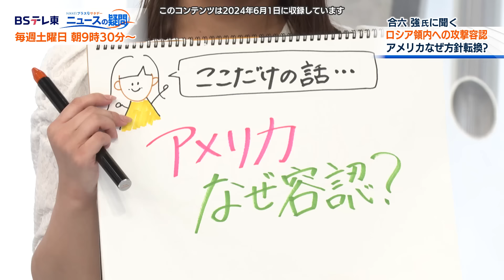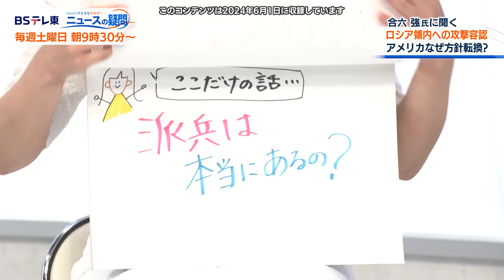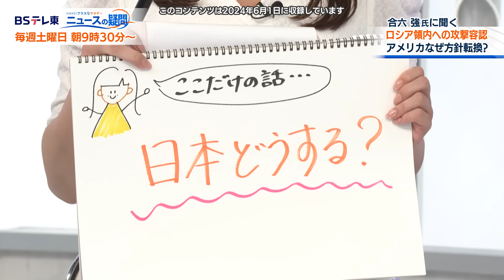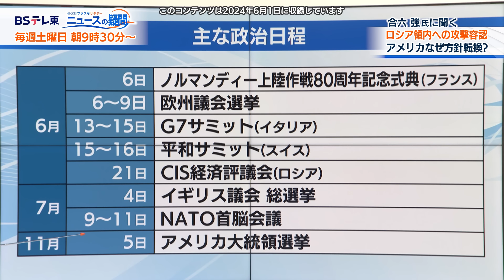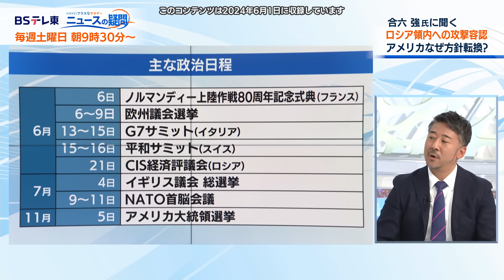ウクライナによるロシア領内への攻撃容認 アメリカなぜ方針転換？ 合六強（二松学舎大学 准教授）【藤井由依の唯一聞けるここだけの話】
ＢＳテレ東番組「日経プラス9サタデー ニュースの疑問」アナウンサー・藤井由依とMC・山川龍雄が、世間を騒がせている時事問題をゲストに直撃する動画シリーズ。今回から「キャスター藤井由依の唯一聞けるここだけの話」（略称〝ユイここ〟）として配信を開始します。記念すべき初回は「ウクライナによるロシア領内への攻撃容認　アメリカなぜ方針転換？」です。ロシアのウクライナ侵攻開始から2年3カ月が過ぎる中、NATO諸国やアメリカはウクライナに供与した武器によるロシア領内への軍事施設攻撃の容認を表明したり、フランスがウクライナへの派兵について発言するなど、ウクライナ支援の手段に変化が出てきています。ロシアは攻勢を強め、米欧に対して〝核威嚇〟を公然と表明するなど緊迫度が高まっていますが、日本はどのように対応していけばよいのでしょうか。二松学舎大学 准教授の合六強氏に〝ここだけの話〟を聞きました。